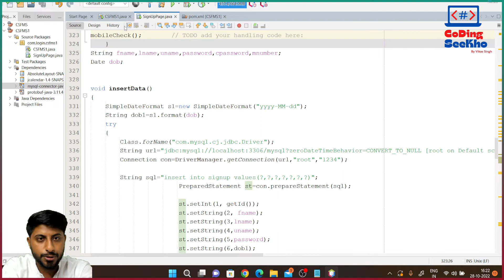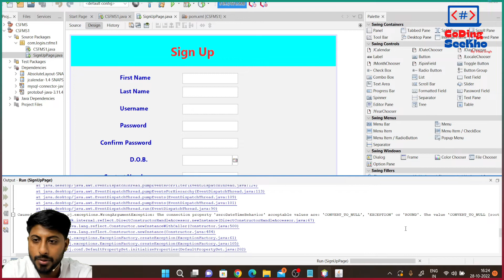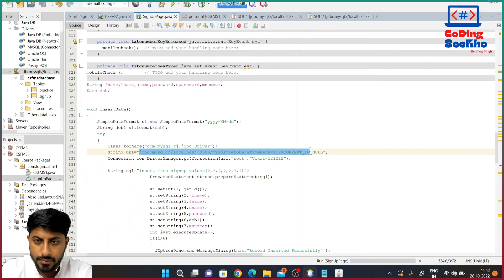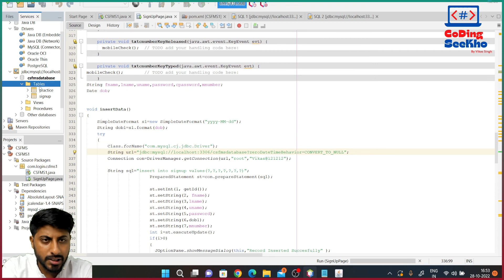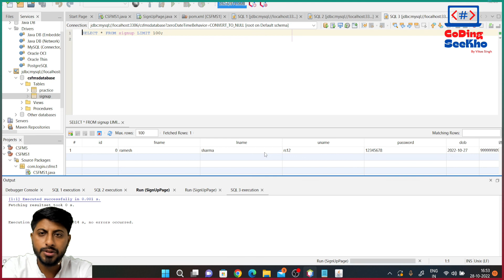17. Run Sign Up Page After Database Connectivity in Java with MYSQL in Hindi By Vikas Singh JDBC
Run Sign Up Page After Database Connectivity in Java with MYSQL in Hindi By Vikas Singh JDBC

 C Programming
 C++ Programming
 Core Java – Advance Java
 Python Programming
 My SQL
 PHP
 HTML – CSS
 JavaScript
 Angular JS
 Node JS

1. We provide all languages projects for college last year.
2. We run Internship batches also for 3 or 6 month.
3. We are running Industrial Training batches as well as job assist.

►Instagram Personal : singhvikasofficial